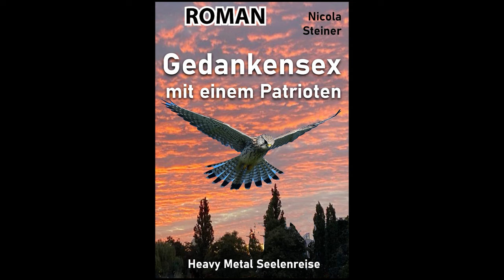Zeitlose Hundetherapie - Natalia Mildenberger Comeback: React als 4.000 Abonnenten Special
Urheberin Natalia Mildenberger von Zeitlose Hundetherapie

Nicola Steiner jetzt auch auf Telegram - ich freue mich über neue Mitglieder

IBAN: DE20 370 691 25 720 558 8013
BIC: GENODED1RKO
Verwendungszweck: Schenkung / Unterstützung

Es handelt sich um einen kommerziellen Kanal, in dem Eigenwerbung erscheint.

▬ Social Media ▬▬▬▬▬▬▬▬▬▬▬▬▬▬▬

▬ Unser Equipment ▬▬▬▬▬▬▬▬▬▬▬▬▬
Handyfilmaufnahmen mit iPhone bzw.